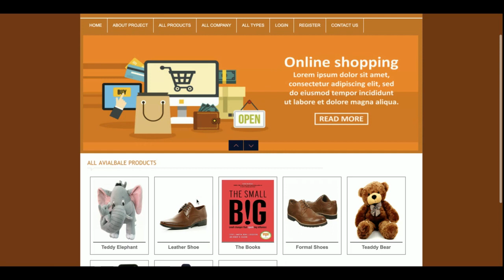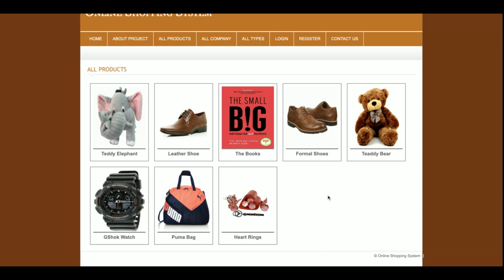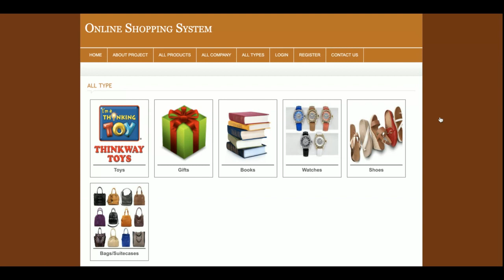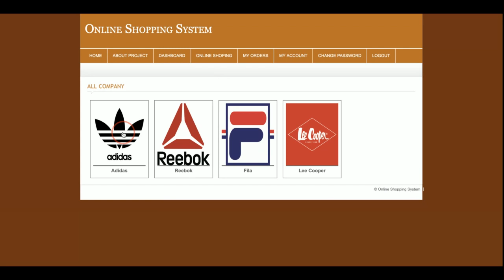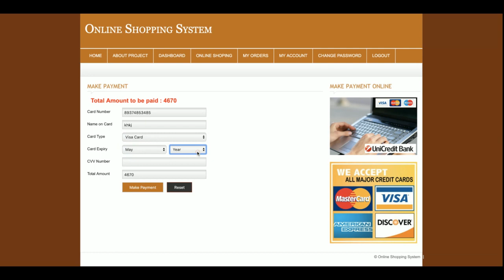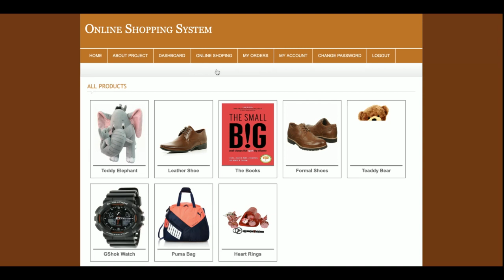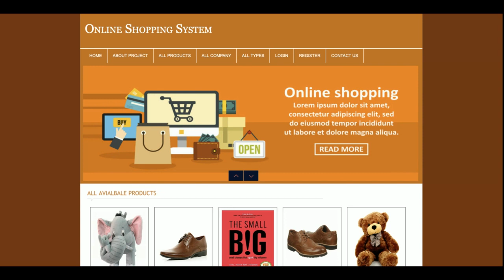Online Shopping System | PHP and MySQL Project Source Code | PHP MySQL CRUD Project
Online Shopping System is a PHP MySQL micro service project where all APIs we have developed in PHP MySQL and all UI Online Shopping System  we have implemented in PHP.

Online Shopping System PHP and MySQL Project Tutorial
Online Shopping System Download